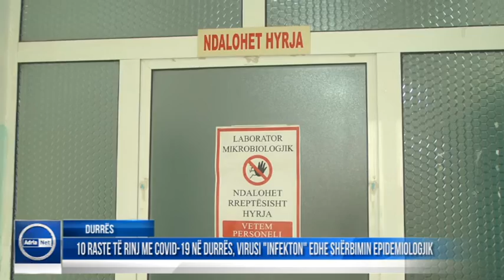Durrës 10 raste të rinj me COVID 19 në Durrës, virusi infekton edhe Shërbimin Epidemiologjik